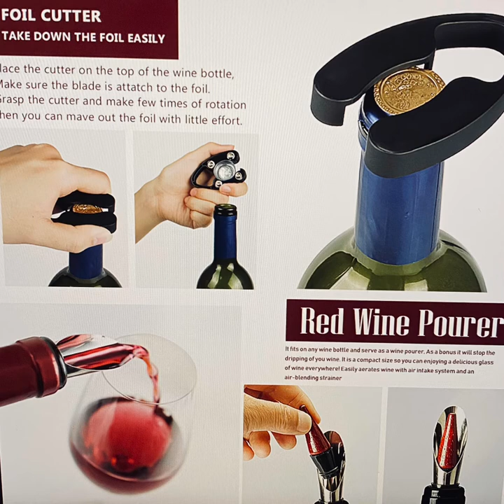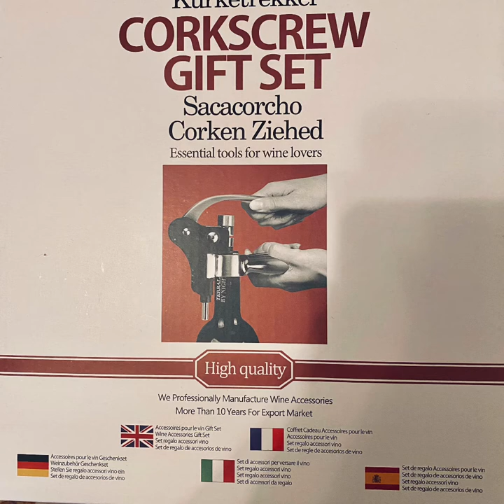Wooden Box Wine Accessories and Chess Set.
Durable and Compact - The storage gift box is made of high-grade wood material. Wine accessories made of Wood and Zinc alloy; each piece of this set is fully able to handle anything with ease.
Fashionable Design - Easy to use, open bottles effortlessly, ideal for wine lovers. Packaged in an elegant wooden chess box, so you can enjoy the chess with wine in hand.
Antique Box Design - This antique lock and delicate belt help to keep the box shut when not in use, so all of the tools will stay inside neatly. The box will allow you to keep everything you need for a wine bottle in one place rather than scattered in the kitchen.Everything A Wine Lover Needs - This wine accessories set includes a corkscrew, foil cutter, wine stopper, wine pourer, spare screw, wine ring, a wooden chess, and a box. Contains all you will ever need to open and pour your bottle of wine easily and effortlessly.